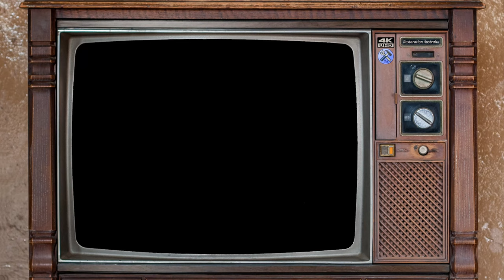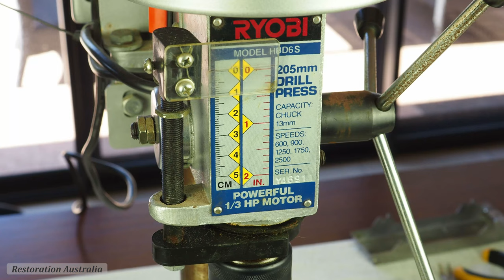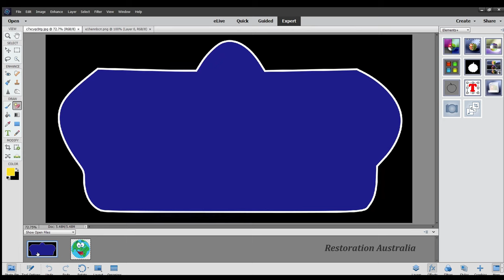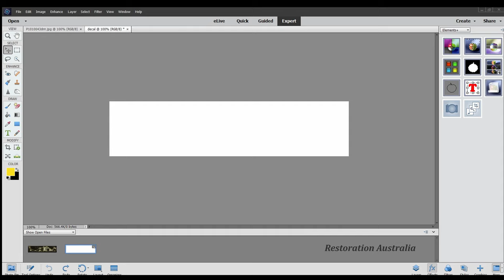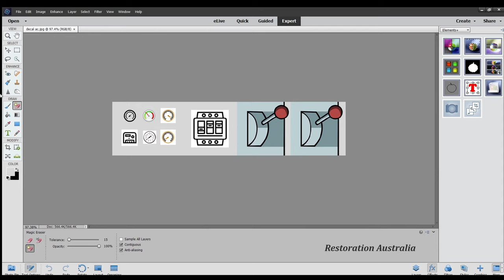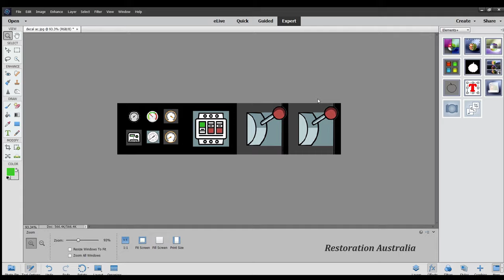Dump Truck Restoration, Matchbox model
Dump Truck Restoration, Matchbox model - reference number 28 Mack Dump truck - in the Series from 1969 and also in the Superfast range till around 1980 in different versions. This dump truck was a mystery to me until a matchbox expert identified this model. Very rare example of Matchbox hard to find any reference or pictures online, the body stamped Matchbox made in Korea and also the Matchbox logo on the wheels as well.